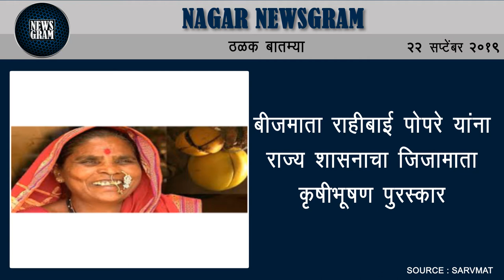तुळजाभवानी मातेचा पलंग 26 सप्टेंबरला नगर शहरात | Nagar Newsgram | 22 Sept 2019